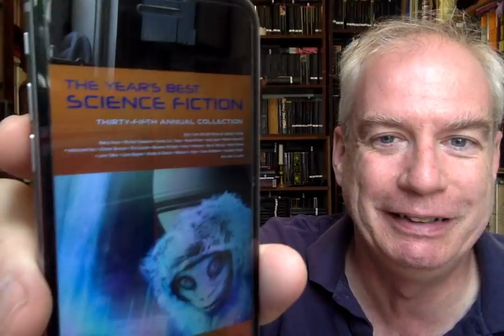Tome Topple Round 6!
June 29th to July 12th!

1. Read more than one tome!
2. Read a graphic novel!
3. Read a tome that's part of a series!
4. Buddy-read a tome with Shawn the Book-Maniac!
5. Read an adult novel!